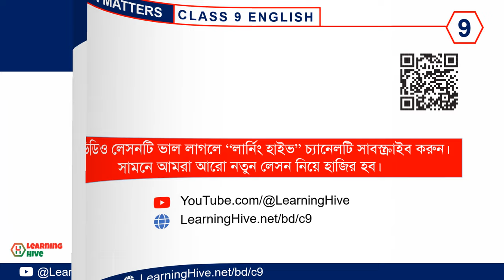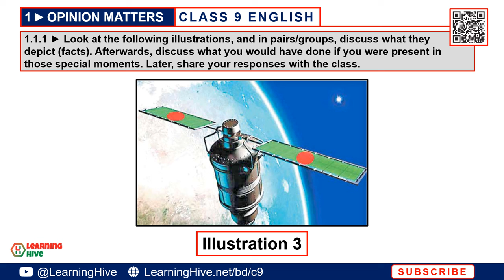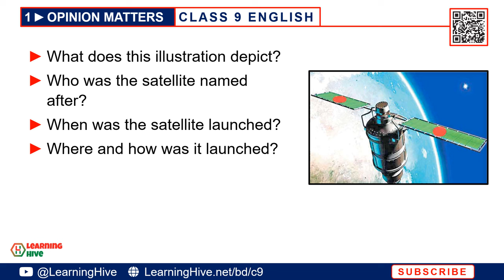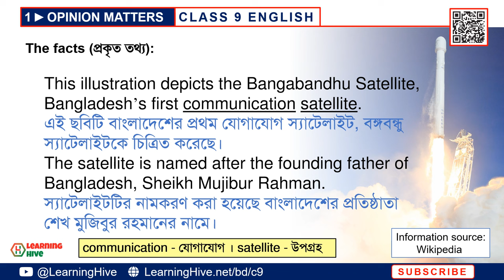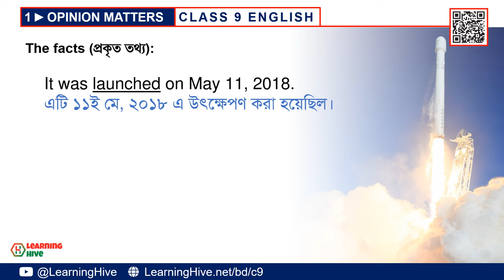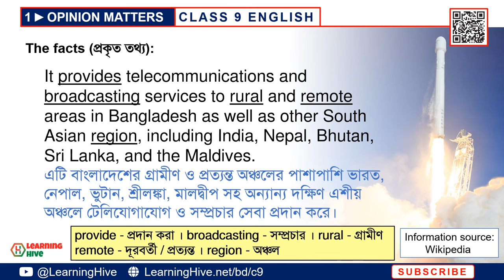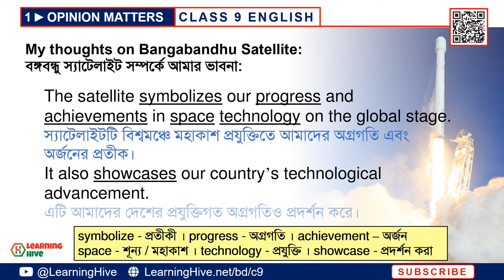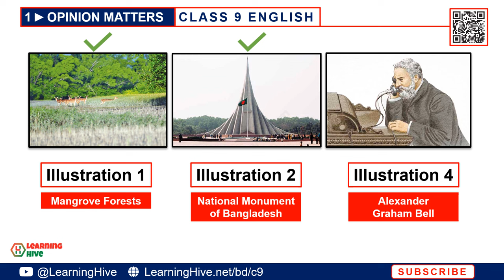Class 9 English 1.1.1 Solutions | Opinion Matters Class 9 English | নবম শ্রেণির ইংরেজি | Image 3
We've discussed Illustration 3, Bangabandhu Satellite, on page 2. This video lesson is intended for bangladeshi students who are in class 9. This video provides possible solutions to activity 1.1.1 Illustration 3. We've discussed class nine English chapter 1, "Opinion Matters" based on the 2024 class nine English book published by the National Curriculum and Textbook Board (NCTB).